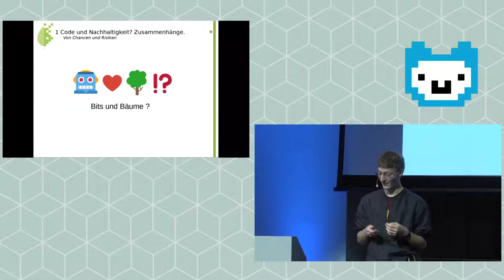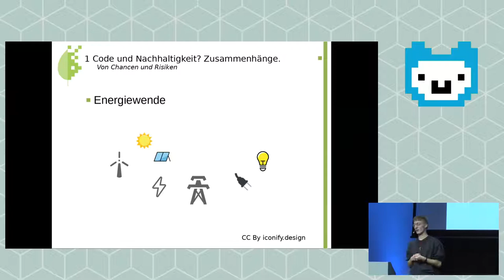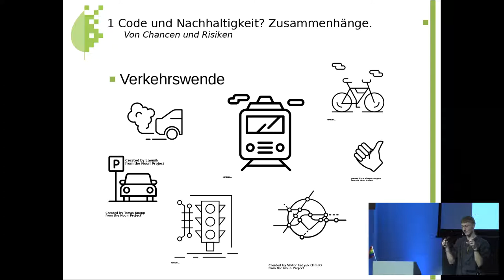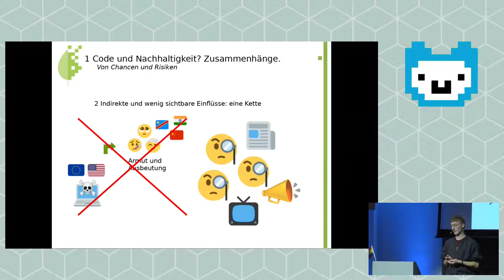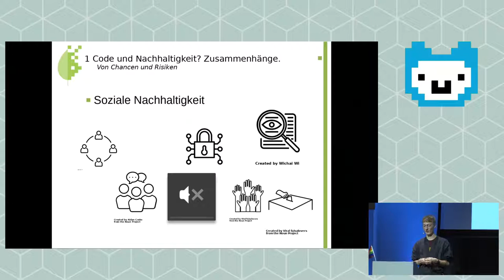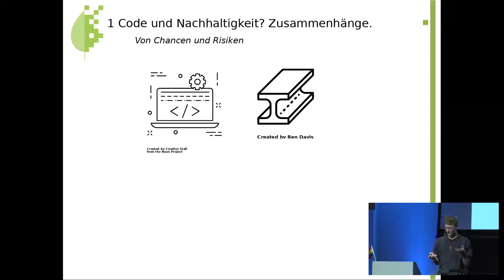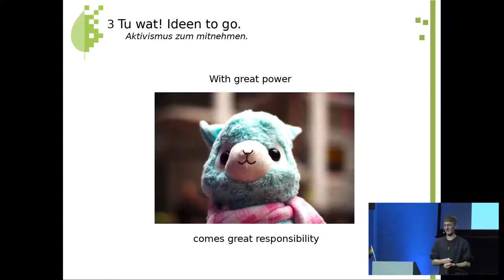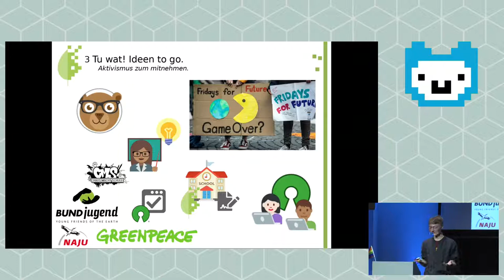Flo - 🤖❤️🌳⁉️ - Computer ❤️Umwelt?! (Lightning Talk Jugend hackt Berlin 2019)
Hier geht es um Klimakrise, Netflix und nigelnagelneue Smartphones -
Wie das alles zusammenhängt und welche Rolle wir Hackenden und Codenden dabei spielen.